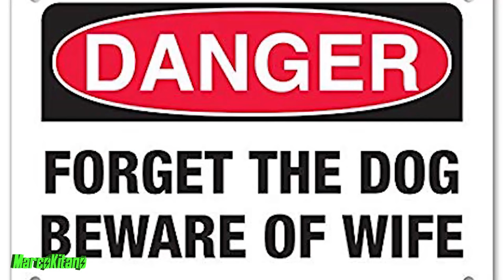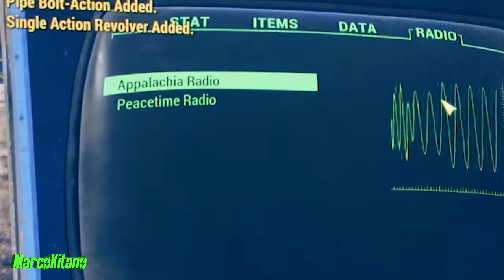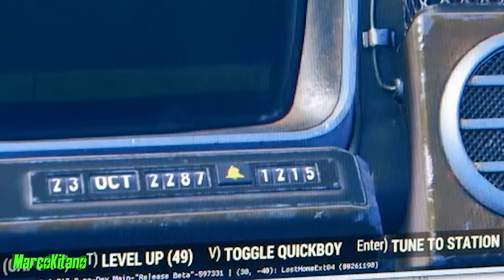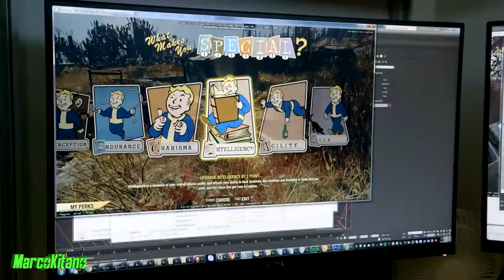Fallout 76 ITA - Modalità Duro - PvP CND RADIO STEALTH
Fallout 76 ITA - Rumors DATA BETA - PvP RADIO STEALTH -
Condividi il Gruppo Telegram di Fallout 76

Ciao a tutti ragazzi in questo video vedremo tutte le  novitá a proposito della data della BETA di Fallout 76 che sembrerebbe prevista per il 4 luglio 2018.
Poi vedremo come sará il pvp, come sará la modaltá stealth e che effetti avrá nel gioco,
E le due Radio che ci accompagneranno mentre sforacchiamo Deathclaw
Appalachia Radio
Peacetime Radio
Sara difficilissimo si reintroduce CND (condizione dell'arma) sará piú difficile della modalitá duro di New Vegas
 cercheró anche di farvi notare che questo gioco resterá alla storia daje regaaaaaaa.
CONDIVIDETE

Questo canale si occupa di live Gaming, in poche parole ci sono io che rompo i culi a mezzo mondo,
Marco Kitano live